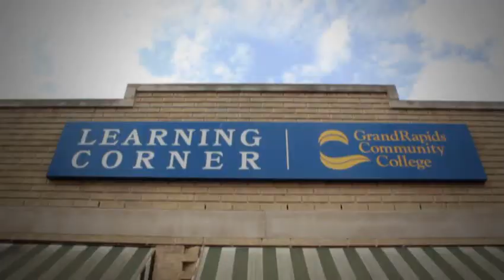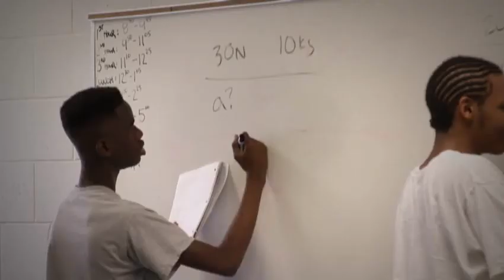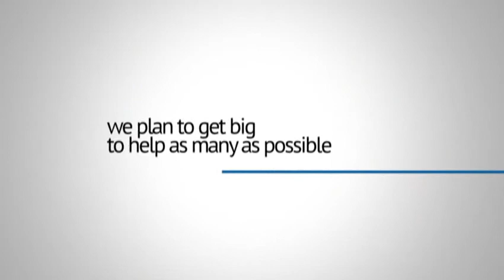GRCC | Turning Point Academy